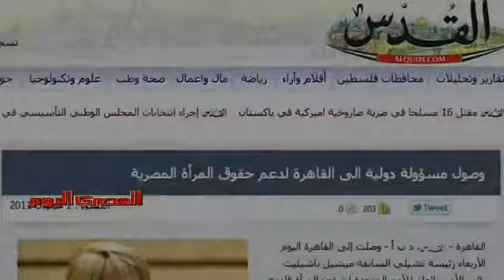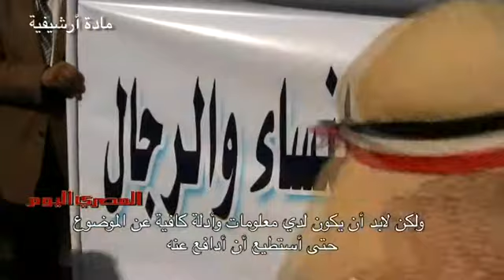«الأمم المتحدة» تدعو المصريات لكتابة «الدستور»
أكدت المديرة التنفيذية لهيئة الأمم المتحدة لشؤون المرأة، ورئيسة جمهورية تشيلي السابقة، ميشيل باشيلي على ضرورة مشاركة المرأة المصرية في كتابة الدستور، وقالت: « ديمقراطية لا تكتب بأيدي النساء لا يمكن أن تكون ديمقراطية كاملة». أشارت باشيلي إلى تجربة تشيلي في الإصلاح الديمقراطي، وقالت إن المرأة احتاجت 16 عاما لتصل إلى كرسي الرئاسة.